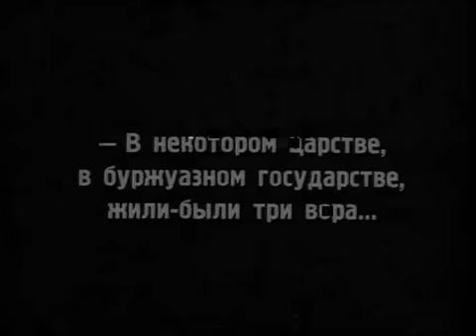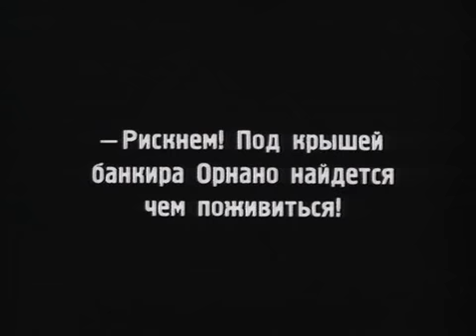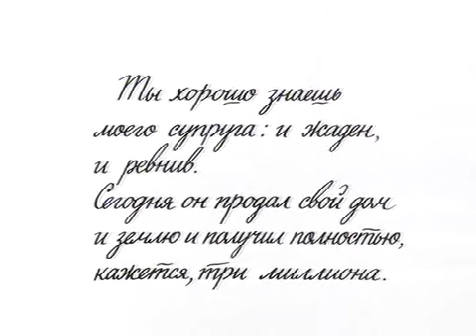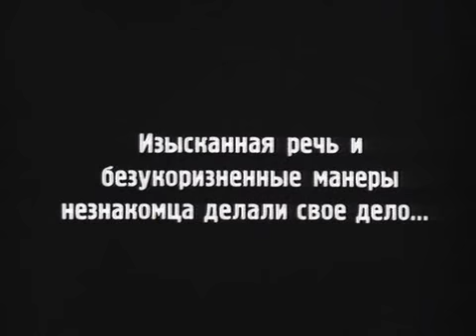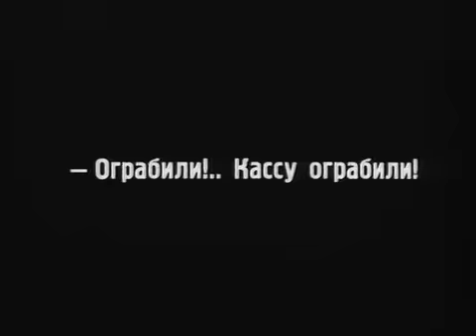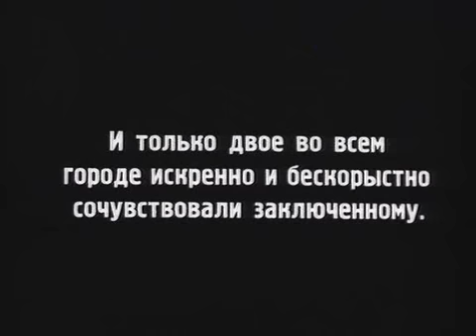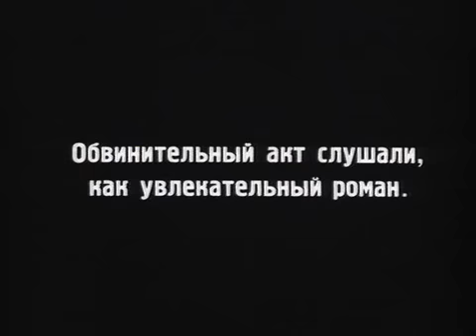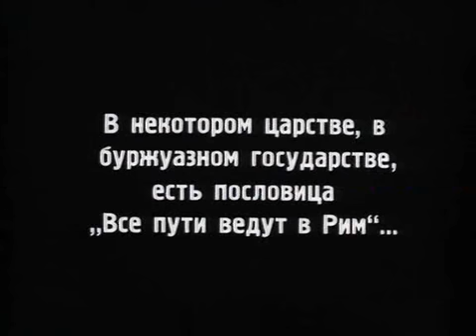The Case of the Three Million (1926) movie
To prepare grounds for yet another speculation, the banker Ornano (Mikhail Klimov) sells his house for three million rubles, but since it the weekend he cannot deposit the money in a bank and must carry it with him. He leaves the city for his country home for a short period of time, only return right away owing to his worries about the money. His wife sends a note to her lover telling him that there are three million in the house but the note, owing to the machinations of one of the three thieves on whom the film focuses, is intercepted. The note, falling into hands of the thief/adventurer Cascarilla (Anatoli Ktorov) causes him to plot his attempt to steal the money. Meantime, the small-time burglar Tapioca (Igor Ilyinsky) also chooses the same night to break into the house.

Genres: Comedy
Production Co: Mezhrabpom-Rus

Directed by Yakov Protazanov
Writing Credits: Umberto Notari (novel), Yakov Protazanov, Valentin Turkin
Cinematography by Pyotr Yermolov

Cast:
Olga Zhizneva as Noris Ornano, The Banker's Wife
Nikolai Prozorovsky as Guido, Noris Ornano's lover
Vladimir Fogel as a Man with a binocular
Daniil Vvedenskiy as A Burglar
Aleksandr Glinsky as Innkeeper
Vladimir Mikhaylov as Monk
Marc Ziboulsky as Monk
Boris Shlikhting as Police chief
Mikhail Yarov as Policeman
Serafima Birman as Sitting Lady with Rose
Olga Bobrova
Igor Ilyinsky
Mikhail Klimov
Anatoli Ktorov
Sofya Levitina as Audience Member in Court
Gulbike Sherbatova